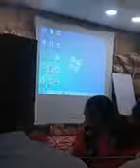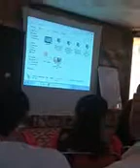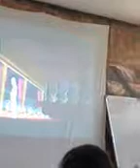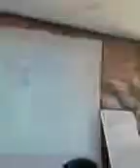RCM SEMINAR HISAR PART 7 Mr. RAKESH SHARMA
If do you want join RCM Contact. No. 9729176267